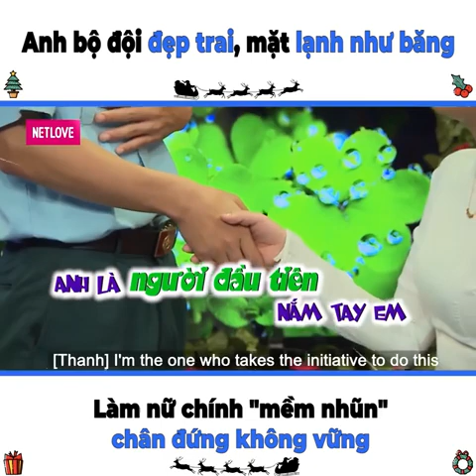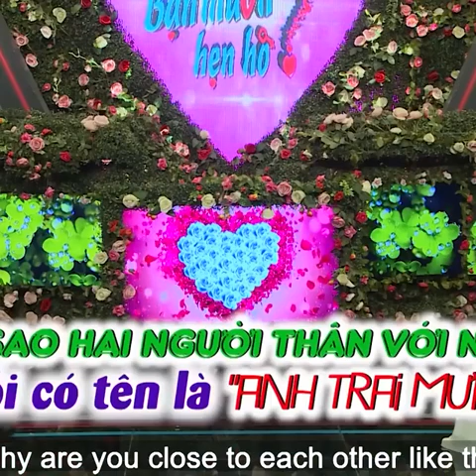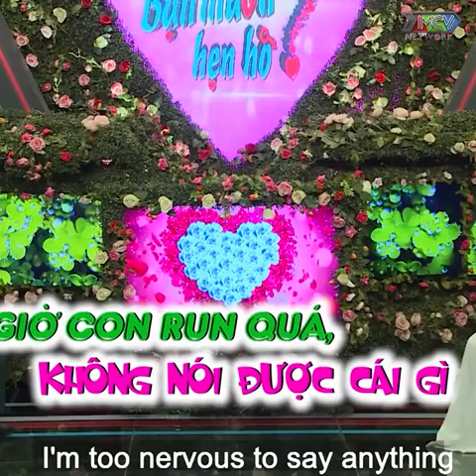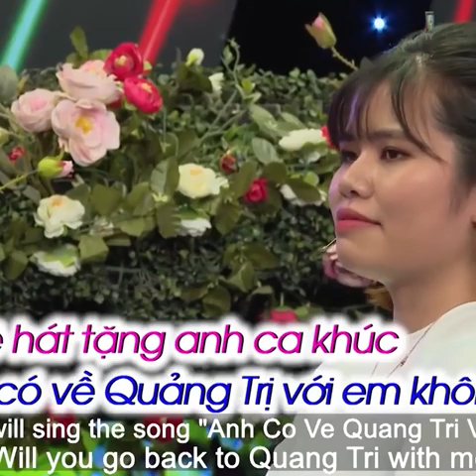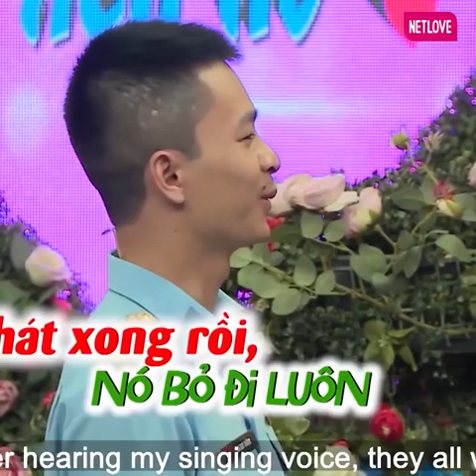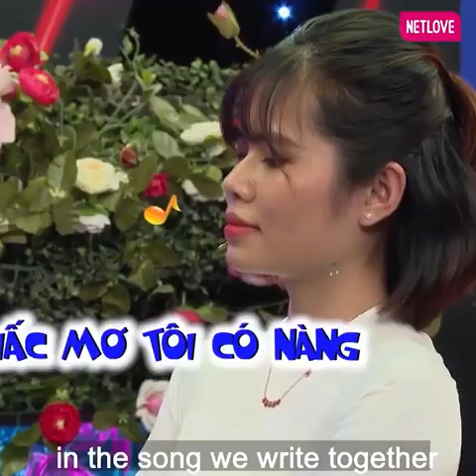Anh bộ đội đẹp trai, mặt lạnh như băng làm nữ chính "mềm nhũn" chân đứng không vững